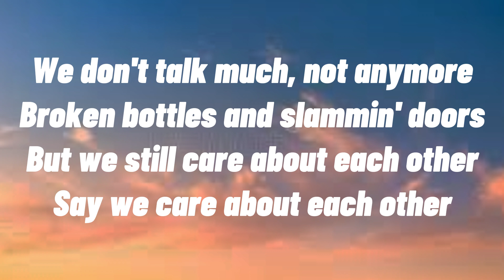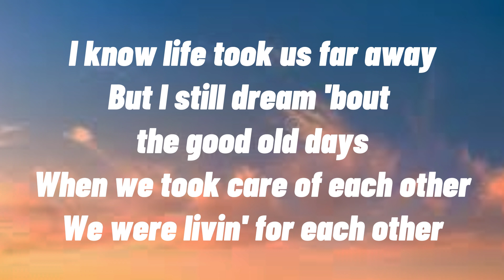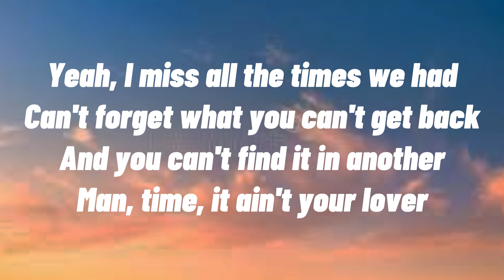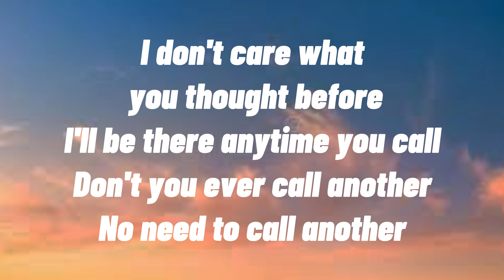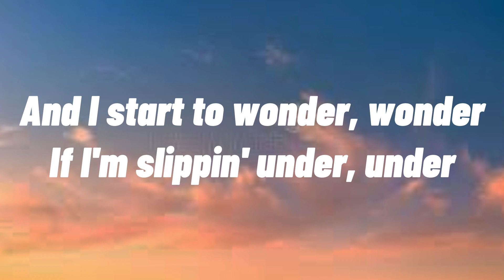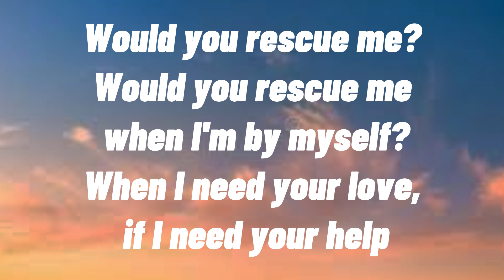Rescue Me (Lyrics) - One Republic